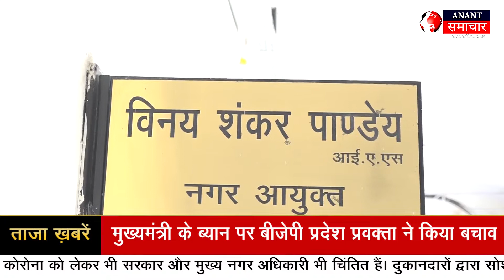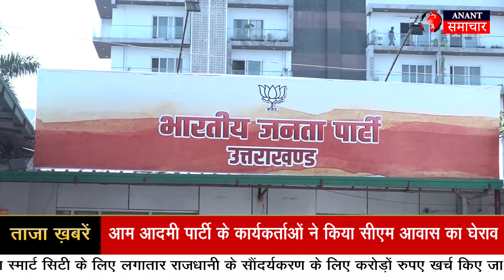उत्तराखंड के सीएम तीरथ सिंह रावत के फटी जींस के बयान से विपक्ष हमलावर, तो बीजेपी ने किया पलटवार।